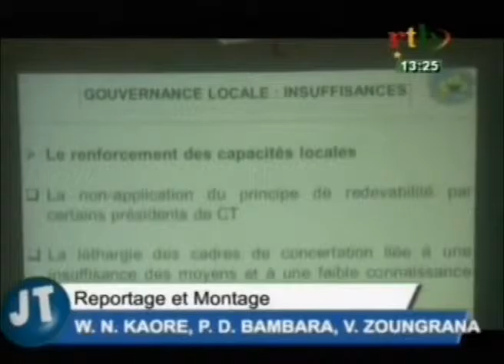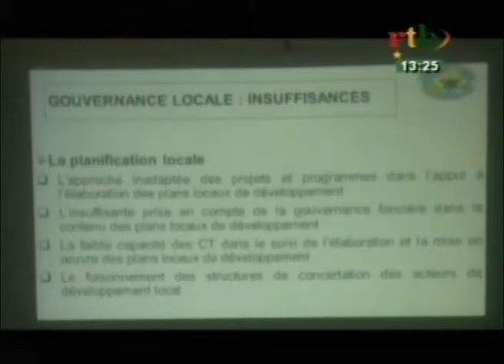Réunion d'examen et de validation du rapport de l'état de bonne gouvernance à Koudougou